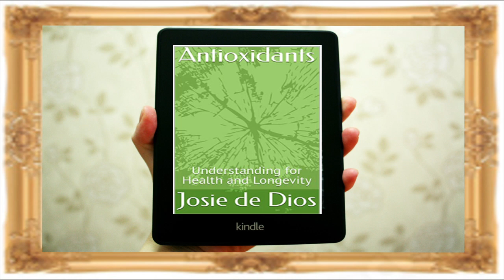Antioxidant on Kindle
Antioxidants: Understanding for health and longevity is now on Kindle. Hid the recommendations and enjoy a happy and long life.